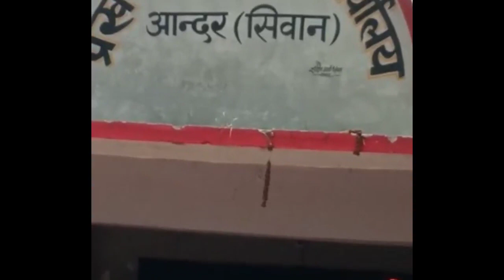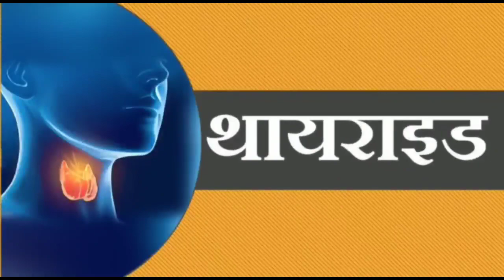भाकपा माले ने निकाला बढ़ती महंगाई, बेरोजगारी को लेकर मार्च। Matchboxbihar।